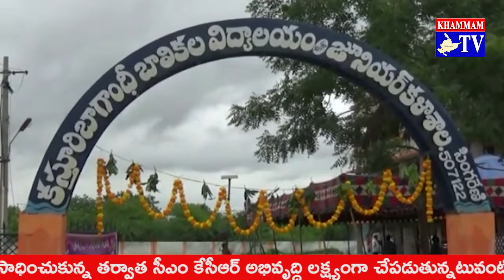బాలికల పాఠశాల నూతన భవనాన్ని రాష్ట్ర రవాణా శాఖ మంత్రి పువ్వాడ అజయ్ కుమార్ ప్రారంభించారు. .